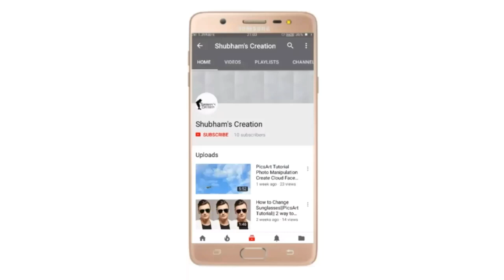Top 5 Outro Template Without Text [Free Download + No Text] || No Copyright !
1 LIKE = More Motivation!
It's free.
[ Free ] Outro Templates Download Links :-

Thanks!. 👌👌